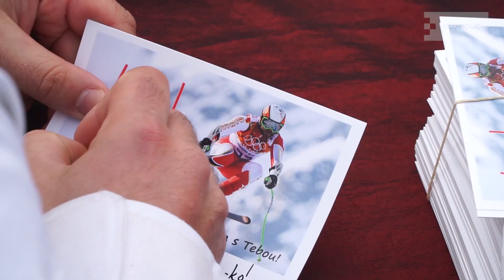Olomouc město mladých lyžařů 2019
Lyžování s Janem Hudcem.
Výsledky a více informací zde